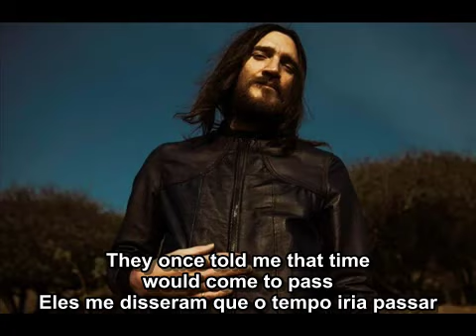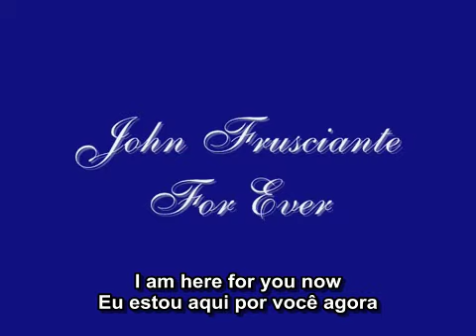John Frusciante - Here Air Legendado Eng/PT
Album The Empyrean (2009)
Legendado/Subtitled em Inglês e Português.
Letra/Lyrics Here Air

English   |   Português

How can I be who I could've been? | Como posso ser quem eu poderia ter sido?
I'd like to start over again | Eu gostaria de começar tudo de novo
Angels, did I fail you with my fall? | Anjos, eu falhei com vocês com minha queda?
What are we but the cause of it all? | O que somos nós, senão a causa de tudo isso?
It's been a long time | Tem sido um longo tempo
Of getting out of myself | De sair de mim mesmo
Now that I'm here I find | Agora que estou aqui, eu encontro
That what keeps alive | Que o que mantém vivo
Is all you are | É tudo o que você é
It's all you have | É tudo o que você tem
Hey ya | Hey ya
How can I get just one more chance? | Como posso obter apenas mais uma chance?
I see you in pain and I wish I had | Vejo você em dor e eu gostaria de ter
The ability to be your man | A capacidade de ser seu homem
They once told me that time would come to pass | Eles me disseram que o tempo iria passar
Now I know to be careful | Agora eu sei ser cuidadoso
What I don't believe | Com o que eu não acredito
Cause that fate came so close | Porque que o destino veio tão perto
But right out of my reach | Mas diretamente fora do meu alcance
What's good for you | O que é bom pra você
Is good for me too | É bom pra mim também
Do you hear? I'm here for you now | Você ouve? Estou aqui por você agora
I am here for you now | Eu estou aqui por você agora